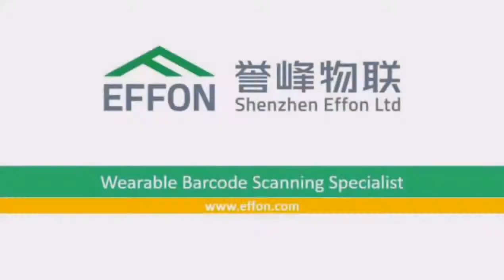Wearable PDA EW02 for warehouse picking-up & sorting-out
Wearable Terminal EW02 use zebra scan engine with finger trigger scan function, free up your hands to do pick-up / sort-out work in warehouse and transmit data with precise data display, improving your working efficiency at least 30%
2.2 inch display # 1750mAh battery # working time reaching more than 10 hours .

In addition, matching with a Bluetooth label printer totally speed up your work process.